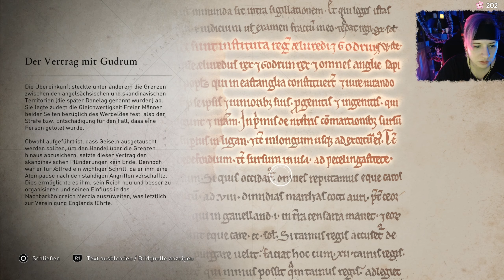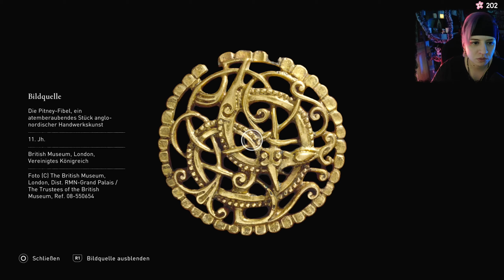Assassins Creed Valhalla: Erkundungstour 9